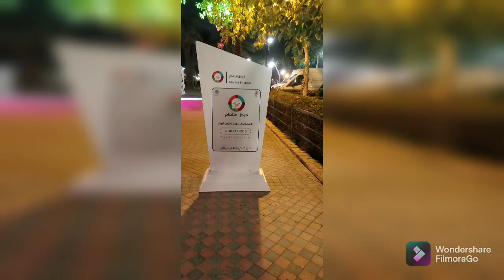Al Salam park, Riyadh season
Al Salam tree ,
Riyadh season.
Riyadh season is the greatest attraction in riyadh now a days. There are so much fun activities and you can enjoy beautiful places with your friends and family.
Recently we visited Al salam park and enjoyed the Riyadh season activities.
First you have to book online ticket through Tawakalna app.
The ticket is Free Right now and you can enter free by showing tickets at the gate.
The activities include
Food stalls
Live music performances
Magical performance
Beautiful floral arrangements
Birds area
Water activities
But keep in mind if you have any kids with you keep stroller and wheel chair for elder people because you have to walk too much.
Important
Food items are not allowed
Bird area needs online ticket if you want to enter inside.
Security is very good
Park activities like swings, etc are free

complete blog at